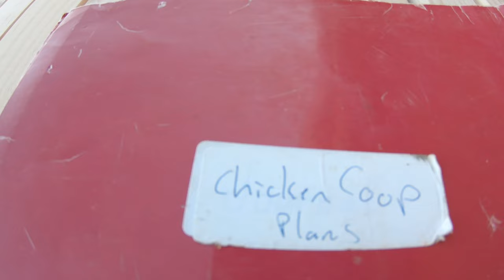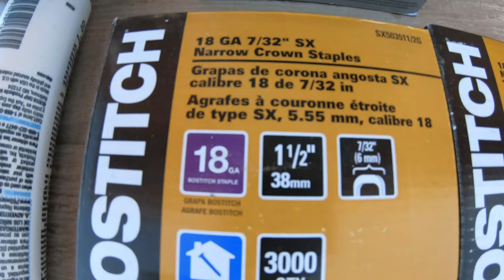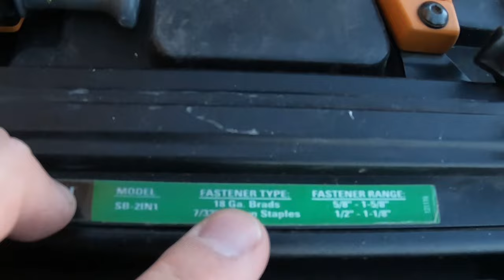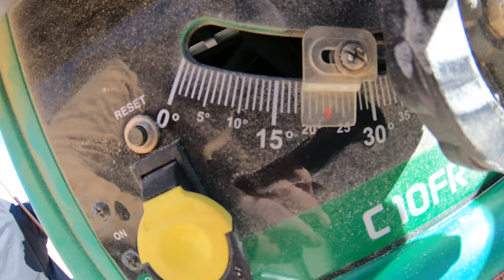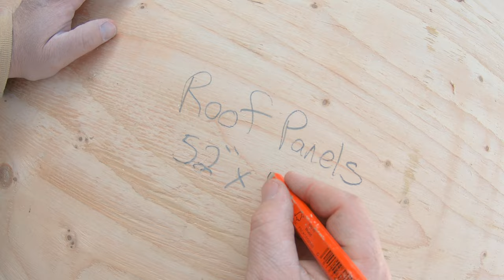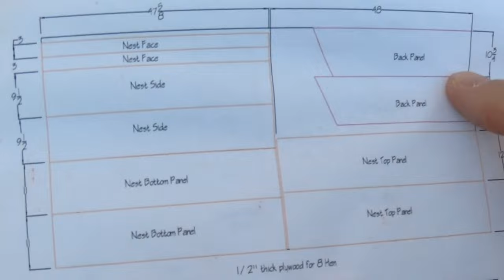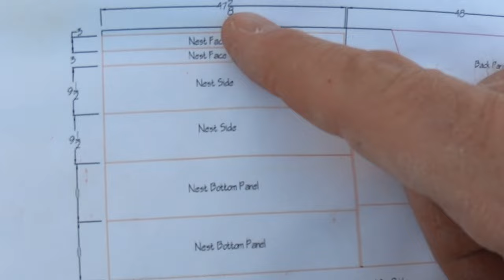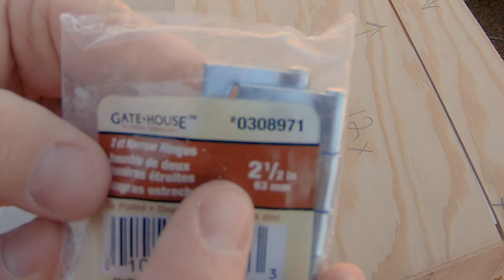Complete Chicken Coop Build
This is the best backyard chicken coop that you will ever find, in my opinion.  When we first started with chickens we scoured the internet for plans.  This was 15 years ago.  We ended up finding some plans and we have been building them ever since.  At that time I did not have many tools but I decided back then that I would go a head and purchase all my tools necessary and committed to build more coops to sell in order to recoup, no pun intended, the money spent in buying tools.  We have loved building these coops so much, we normally would build one or two a year and sell them locally.  Since posting this video I have looked all over the internet for the guy I bought my plans from and I can not find him, to give him credit for this design.  Grant it I have changed a few things on his design.  However I will give credit to:

 Michael Tutay designer of the "Chick Chalet"

If I had a link, I would share so you could purchase his detailed plans, however this has been over 15 years ago and there is no telling if his website is even up, I can not find him.  He was just a small scale website from what I could tell.

Good luck with your build and I hope you will share this with friends and family of this great design from Michael Tutay.

Note: (If you find your chickens wasting feed from using the 45 degree slip fitting, then you may put a 90 degree fitting instead)